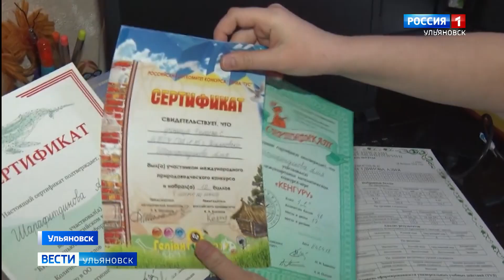Выбрали лучшие семьи города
В Ульяновске выбрали лучшие семьи города. На конкурс, который, к слову, проходил в 17-й раз, прислали 35 заявок со всего областного центра. В итоге жюри определило победителей в семи номинациях. Отметили и тех, кто чтит многолетние семейные традиции, и самобытный образ жизни тех, кто только разжег семейный очаг. С такой "Молодой семьей" познакомилась и съемочная группа "Вестей". Как Шерафетдиновы теперь поборются за ежегодную премию губернатора, расскажет Васса Рассадина.